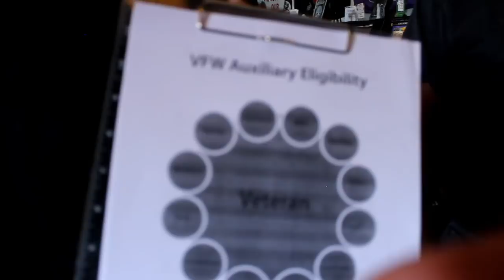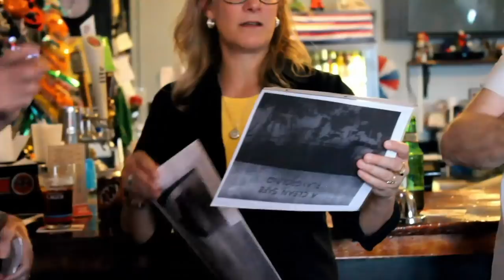What is the Augustine Inn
Built in 1814 by Adam Diehl and named after Augustine Herman, Lord of Bohemia Manor holds more history then you could imagine. It traded title holders 26 times, thought to be a stop on the Underground Railroad, Speakeasy and even a Amusement Park. Currently the home of VFW Post 838, fasted growing and friendliest group of veterans. Yes there are stories of a few ghost.